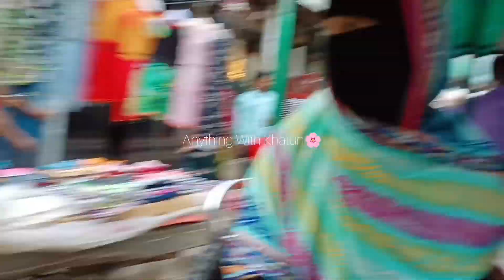কিছু মূহুর্ত এত সুন্দর হয় ভিডিও করার কথা মনেও থাকে না।।বিকেলের কিছু সময়#গাজীপুর#অবসর#dailyvlogs